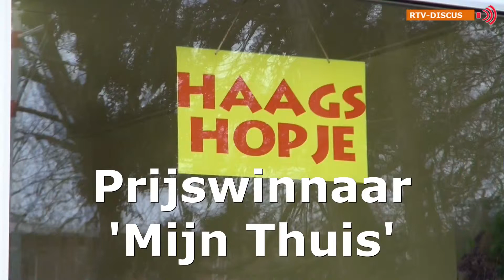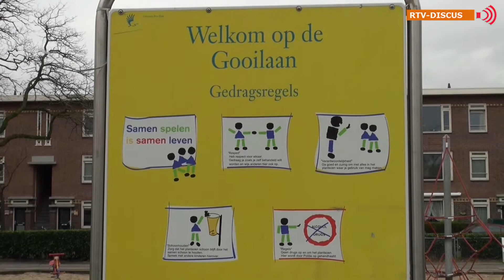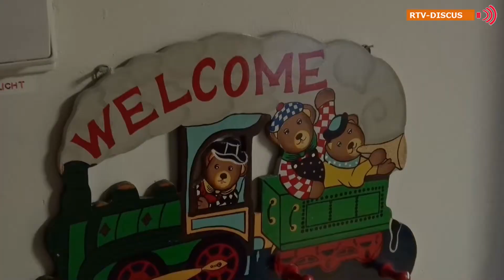RTV Discus Haags Hopje Prijswinnaar ‘Mijn Thuis’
Speelgoeduitleen Haags Hopje aan de Gooilaan heeft een prijs gewonnen met de prijsvraag ‘Mijn Thuis’ van Staedion om de tuin op te knappen.